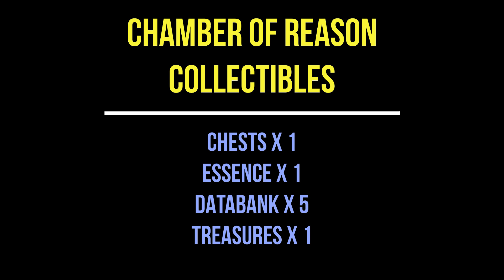Chamber of Reason: Location & all Collectibles - Star Wars Jedi Survivor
Video showing how to enter the Jedi Meditation Chamber of Reason and find all collectibles within on Koboh in Jedi Knight Survivor. There are 8 total:

Chests x 1
Essence x1
Databank x5
Treasure x 1

This Meditation Chamber can be reached through the Basalt Rift. The entrance is near the entrance to the Rift Passage where a Mogu is patrolling. Use the rope swing to get across the broken bridge